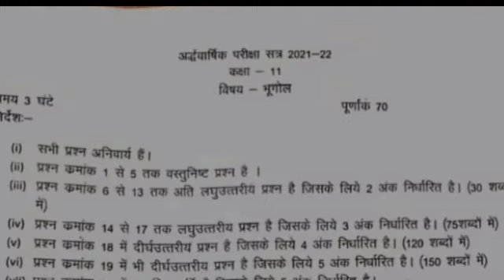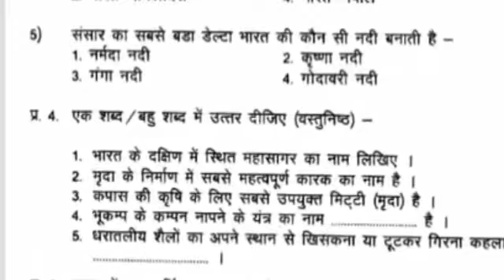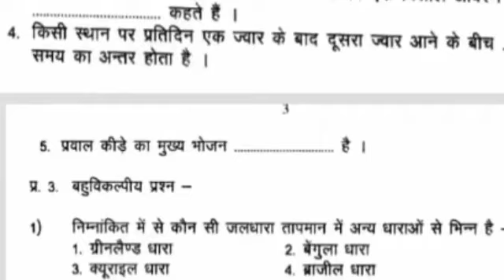कक्षा 11वीं भूगोल पेपर अर्धवार्षिक परीक्षा/11th class bhugol paper half yearly exam 2021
kaksha 11 vin bhugol paper
kaksha 11 vin bhugol paper 2021
11th class bhugol paper
11th class bhugol paper 2021
kaksha 11 vin bhugol paper ardhvaarshik Pariksha
kaksha 11 vin bhugol paper ardhvaarshik Pariksha 2021
11th class bhugol paper half yearly exam 2021
11th class bhugol paper half yearly exam 2021 real paper full solution
kaksha 11 vin bhugol paper half yearly exam 2021
11th bhugol paper
half yearly exam 11th bhugol real paper
kaksha 11 vin bhugol paper ardhvaarshik Pariksha 2020 full solution all question answer Hindi video Hindi medium paper Madhya Pradesh Shiksha mandal dwara jari
bhugol paper half yearly exam 11th class full solution real paper
11th class bhugol paper full solution half yearly exam 2021
kaksha 11 vishay bhugol advarshik Pariksha 2021 real paper
kaksha 11 vin ka vishay bhugol ka ardhvaarshik Pariksha mein aane wala real paper
कक्षा 11 वीं भूगोल पेपर
कक्षा ग्यारहवीं भूगोल पेपर 2021
कक्षा 11 वीं भूगोल पेपर अर्धवार्षिक परीक्षा
कक्षा 11वीं अर्धवार्षिक परीक्षा 2021 रिजल्ट पेपर
कक्षा ग्यारहवीं भूगोल पेपर अर्धवार्षिक परीक्षा 2021 रियल पेपर फुल सलूशन ऑल क्वेश्चन आंसर
11th क्लास भूगोल पेपर हाफ इयरली एग्जाम
11th क्लास भूगोल पेपर हाफ इयरली एग्जाम रिजल्ट पेपर फुल सलूशन
कक्षा ग्यारहवीं भूगोल पेपर अर्धवार्षिक परीक्षा 2021 रिजल्ट पेपर फुल सलूशन ऑल क्वेश्चन आंसर इंग्लिश वीडियो मध्य प्रदेश शिक्षा मंडल द्वारा जारी
भूगोल पेपर हाफ इयरली एग्जाम 11th क्लास
भूगोल पेपर अर्धवार्षिक परीक्षा 2021 कक्षा ग्यारहवीं
कक्षा 11वीं विषय भूगोल पेपर अर्धवार्षिक परीक्षा 2021 रियल पेपर
कक्षा 11वीं विषय भूगोल अर्धवार्षिक परीक्षा 2021 रियल पेप
इलेवंथ क्लास भूगोल पेपर हाफ इयरली एग्जाम 2021 रियल पेपर फुल सलूशन ऑल क्वेश्चन आंसर इंग्लिश वीडियो